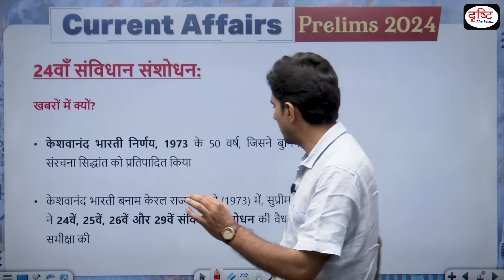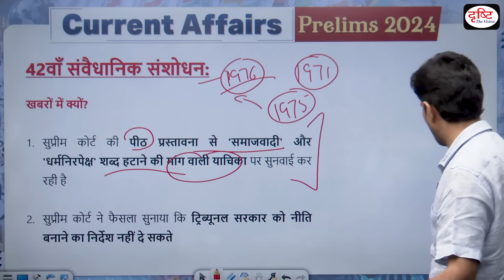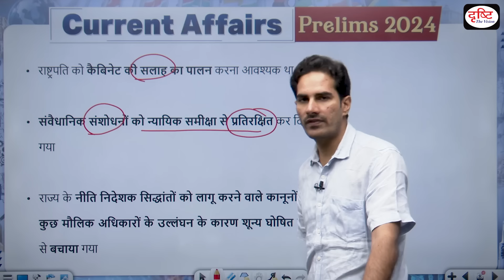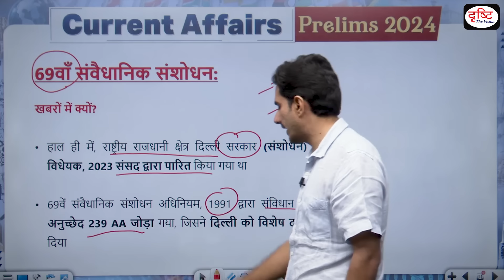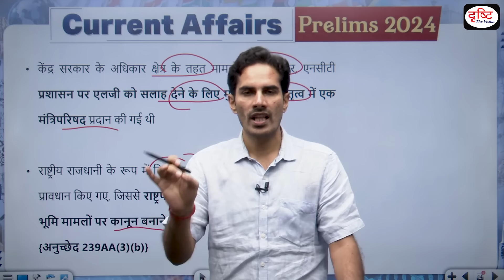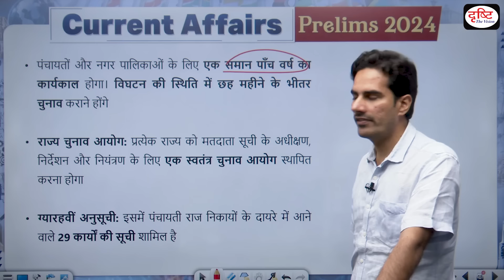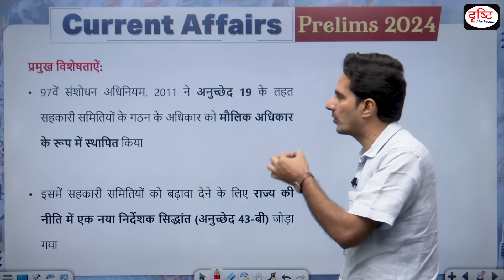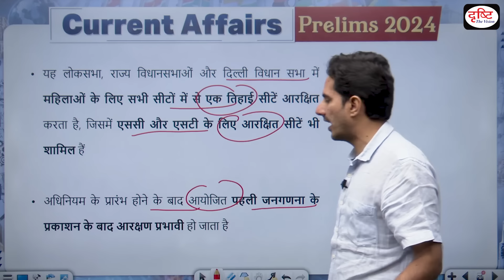Current Affairs Revision | Polity 05 | Target UPSC Prelims 2024 | Drishti IAS Hindi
Welcome to our Target UPSC Prelims 2024 Current Affairs Revision series! In this video, we bring you a comprehensive compilation of important events that occurred in the field of Polity, crucial for your UPSC Prelims 2024 preparation.

The video covers the following topics:

24th Constitutional Amendment

42nd Constitutional Amendment

69th- Constitutional Amendment

73rd Constitutional Amendment

74th Constitutional Amendment

97th Constitutional Amendment

106th- Constitutional Amendment

Stay updated with the latest developments of the year 2024-25 and enhance your knowledge base to ace the exam.

1. Videos by Dr. Vikas Divyakriti

2. Concept Talk- By Dr. Vikas Divyakirti

4. Target UPSC Prelims 2024

Polity# current affairs# Drishti IAS